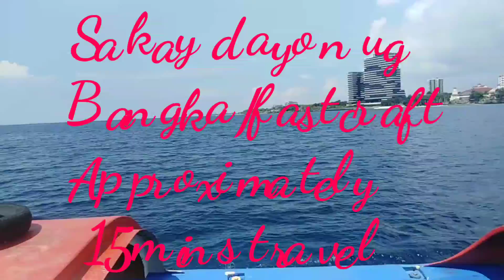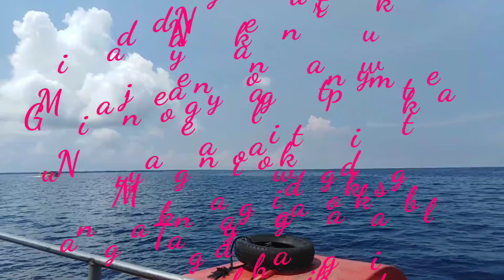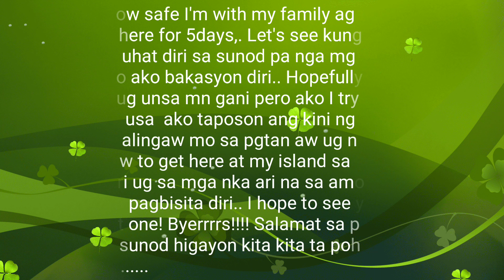The isLand girL going back home